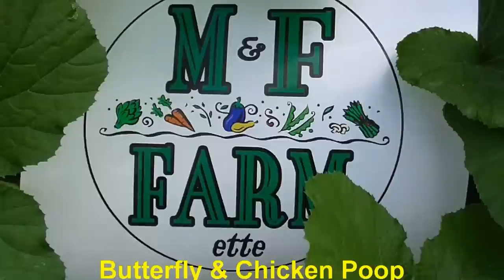BUTTERFLY & CHICKEN POOP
Butterflies apparently love chicken poop. This one must have stayed around 20 minutes. Until a chicken came around and ate it.